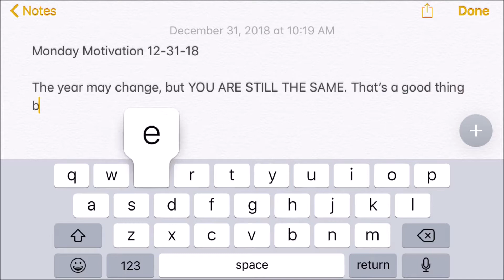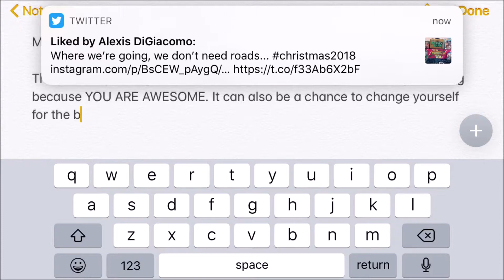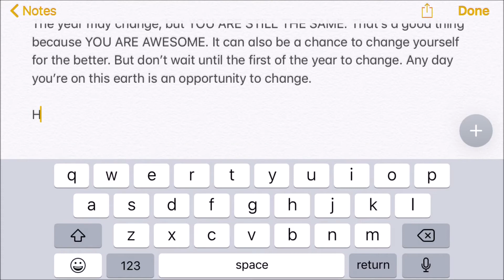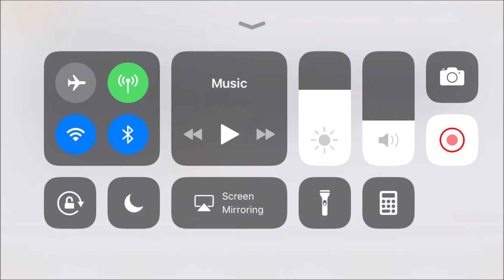MondayMotivation - December 31, 2018: NEW YEAR RESOLUTIONS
Each new installment of MondayMotivation attempts to offer a dose of inspiration, with this week's episode focusing on how you shouldn't wait until the first of the year to make resolutions!